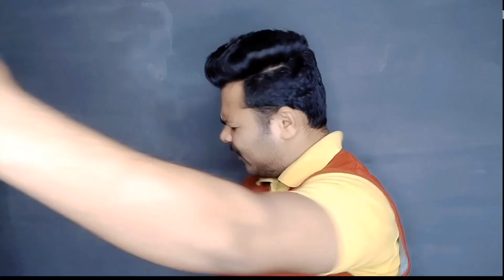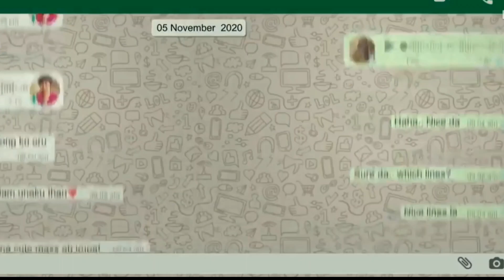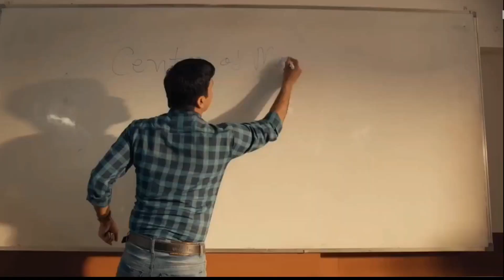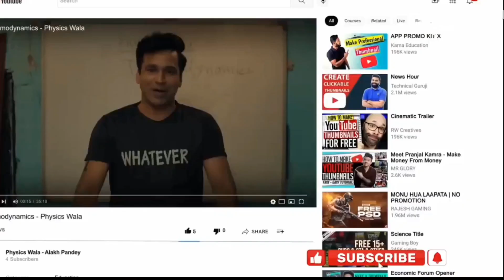TOP 5 MUST WATCH MOVIE AND WEB SERIES IN HINDI PART 3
top 5 movie and Web series recommendations video part 3
recommend by movie chaska ritesh vyas